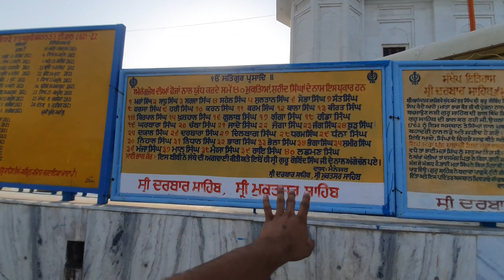ਗੁਰਦੁਆਰਾ ਟੁੱਟੀ ਗੰਢੀ ਸਾਹਿਬ,ਮੁਕਤਸਰ || ਇਤਿਹਾਸਕ ਗੁਰਦੁਆਰਾ